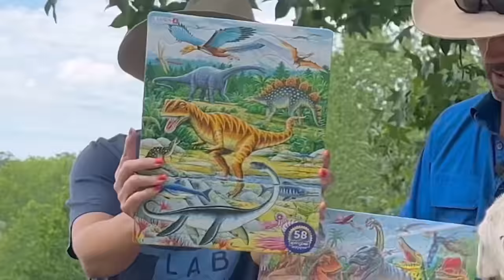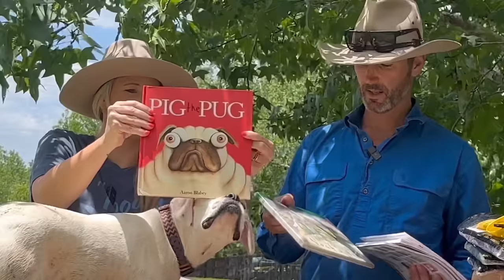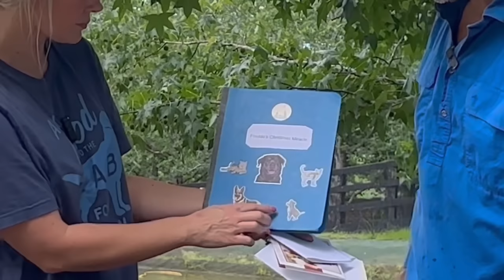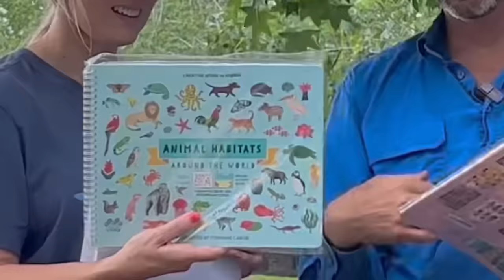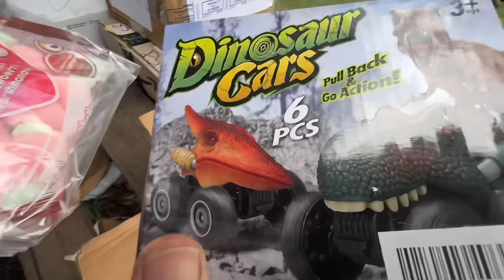Mail Opening with Excited Adopted Dogs - THANK YOU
Thank you so very much to everyone who sent us parcels. There was so much thought and care and generosity. The dogs really loved it; so so much excitement.

Parcel opening is special, but we are also very grateful for everyone’s support. Whether it be watching a video, writing an encouraging comment, or the support you have shown us in helping Tilly. THANK YOU ❤️

This video was recorded two weeks ago. The day before Tilly was rushed to hospital.